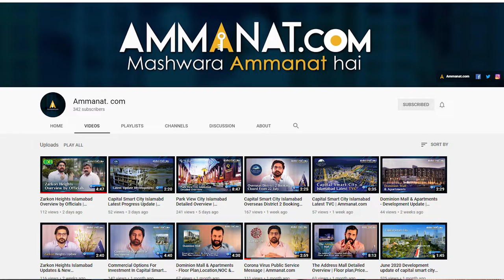How Ammanat.com Works